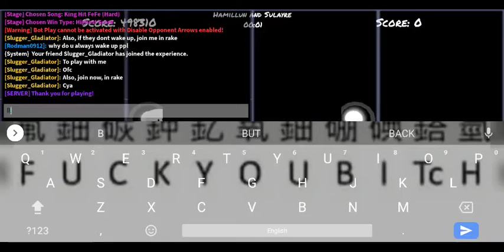BARS ARE INSANE